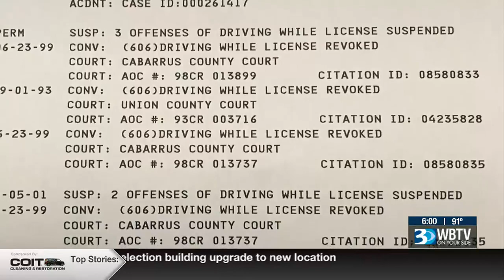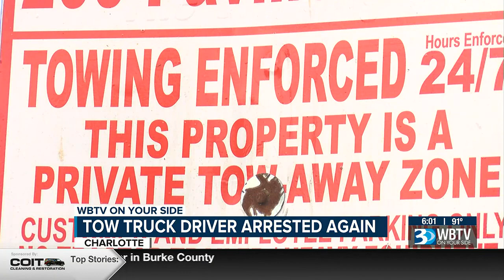Tow Truck Operator Arrested This Week On 2022 Charges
Man arrested for potential felony charges